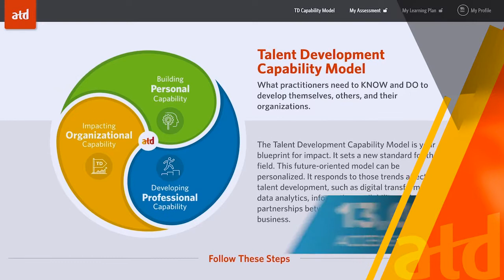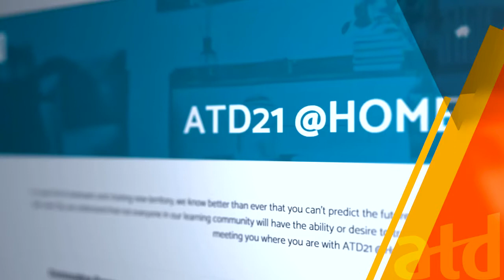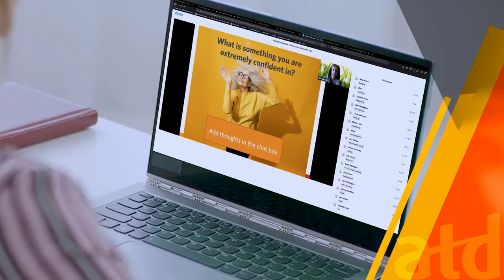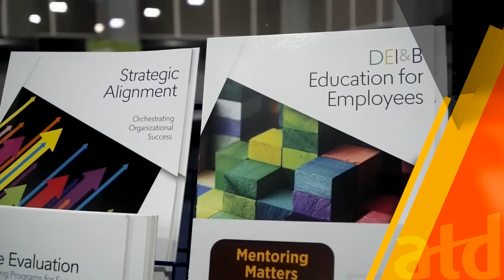2021 ATD End of Year Message from CEO Tony Bingham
ATD President and CEO Tony Bingham shares association highlights and accomplishments from 2021.